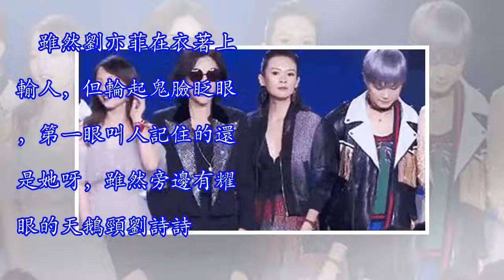女星心機合影，娜扎尷尬，劉亦菲輸在禮服，最服的還是章子怡！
現在很多人和朋友合影的時候都會使上一些「小心機」，比如靠後點顯臉小之類的，女星們在合影的時候為了避免自己被比下去也會有自己的小心機。之前的四小花旦合影裡，大家都是統一手勢，看起來毫無差別，只是兩兩對那頭，兩兩對這頭，顏值上誰也不輸誰。把鏡頭拉開你會發現這四人旁邊還有別的女星，那就是古力娜扎，只是娜扎的咖位不如四位小花旦，有點邊緣化，好像和其他幾位也沒有合作，顯得很尷尬。贊助商鏈接 在後來的合影中劉詩詩摟著娜扎，看起來就輕鬆協調很多，這樣一看，劉詩詩人還是蠻好的，咦，這兩人好像還合作過一部戲呢！女星合影中，最少不了的決勝法寶——口紅，口紅不僅能提升氣色，還能在合影中比別人更亮眼奪目。在楊冪張大大...